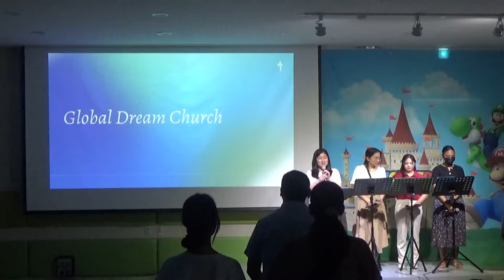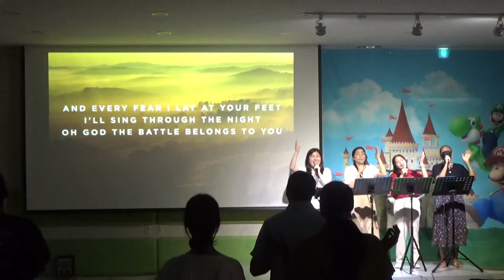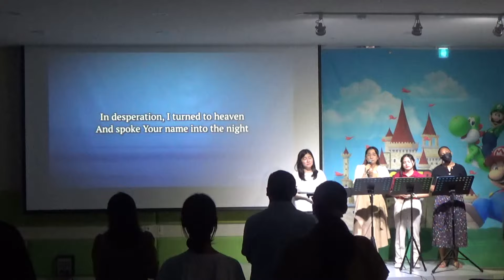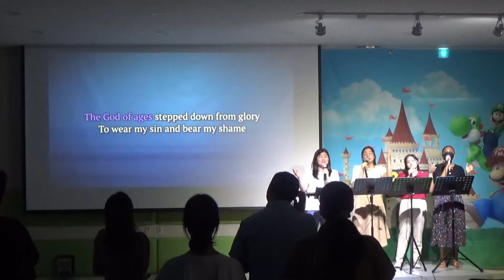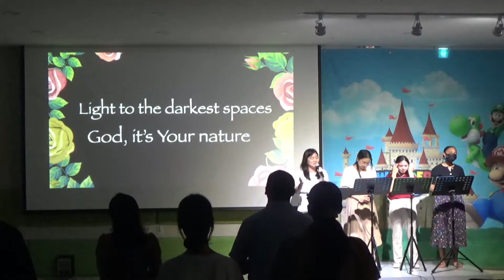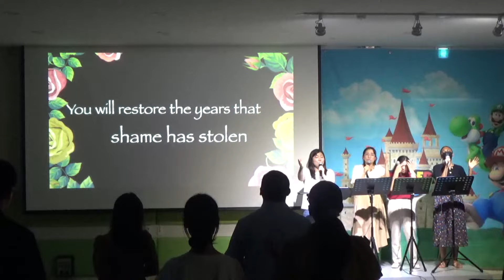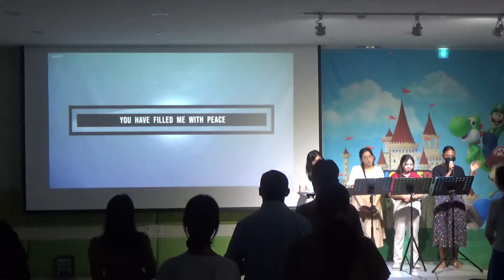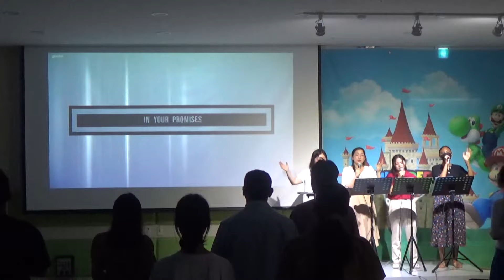240728 Karis Worship_Battle Belongs / Living Hope / Your Nature / Yes and Amen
Deuteronomy 31:1-8

JOIN US
Sunday Service at 11:30AM
Global Dream Church
Hansol Firstium 3F
Noeul 3ro 90, Sejong City

The fact that this church has been licensed can be found at CCLI.